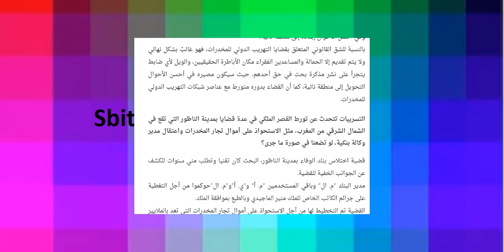حقيقة آباطرة المخدرات في دولة أمير آلمؤمنين محمد آلسادس ملك الفقراء